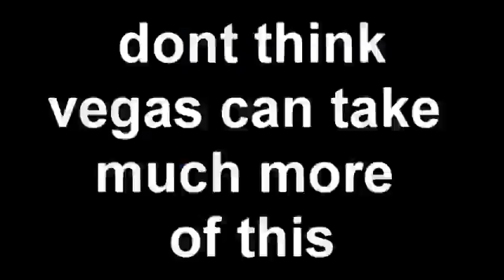buzz 2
dew reupload